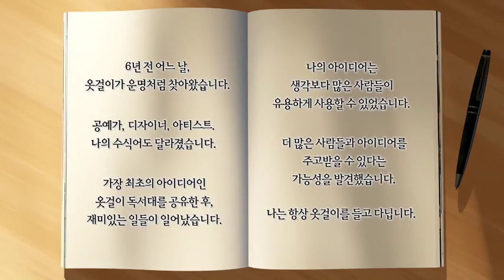토크콘서트 [화통] 염지홍 - 아이디어의 공유로 세상을 연결하기 1/2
2015년 12월 31일 CJB 청주방송 토크콘서트 화통 2/2